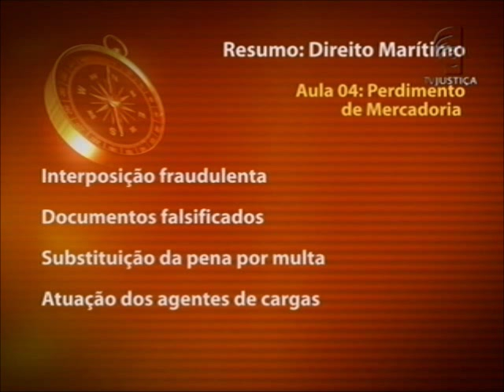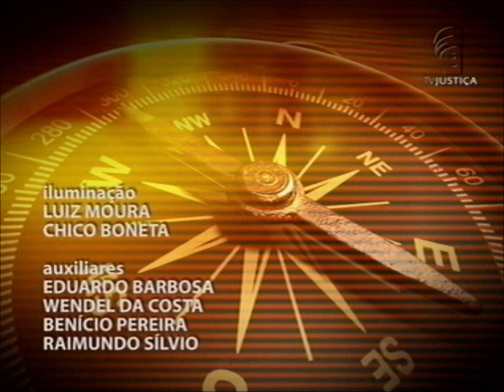Direito marítimo - aula 4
Os mares sempre foram rotas importantes para o comércio mundial. Em jogo, acordos comerciais internacionais, a garantia do equilíbrio do meio ambiente, do navio e da tripulação. Para regulamentar as atividades humanas no mar o direito marítimo prevê aspectos capazes de garantir a segurança à vida e aos patrimônios privado e público. Em cinco aulas, o professor Fábio Gentil esclarece aspectos da legislação que submete o transporte e comércio marítimo.